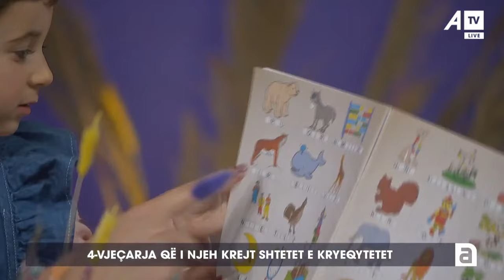4-vjeçarja që i njeh krejt shtetet e kryeqytetet